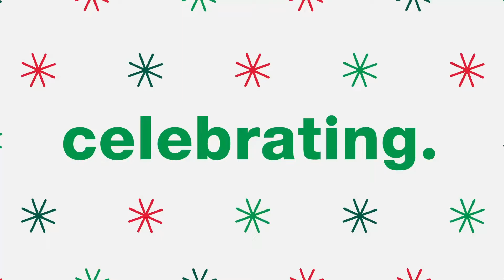‘Tis the season for style & savings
Come in to start checking off your gift list early.